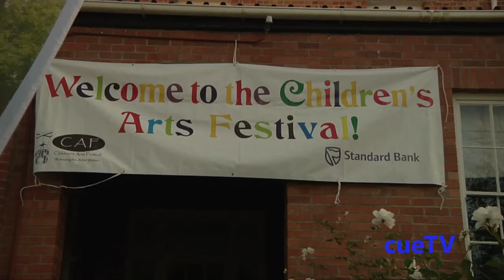Children's Art Festival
The Children's Art Festival is a regular part of the National Arts Festival. For a whole day children are guided through shows, arts and crafts, physical theatre, drama, painting and music to teach the importance of arts and culture.
Report by Aimee Caulfield & Sungeni Chitambo